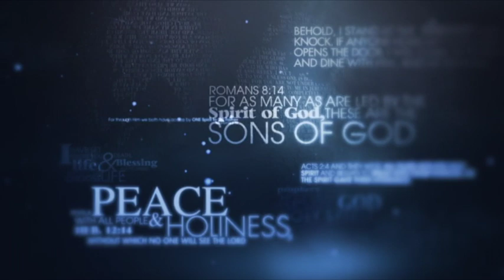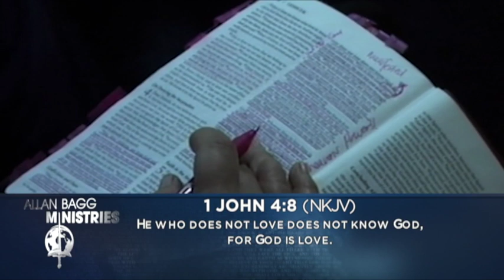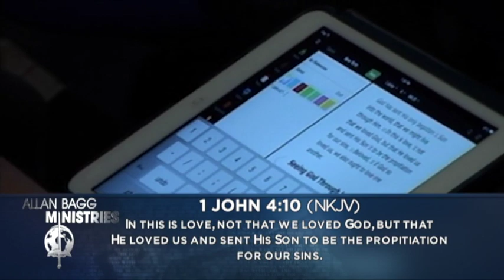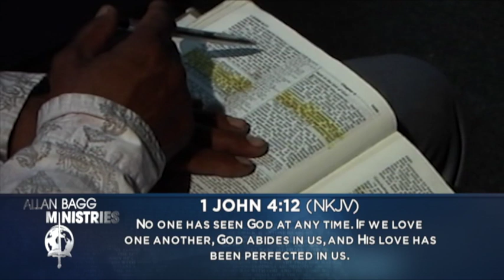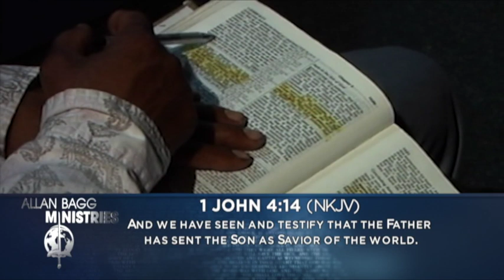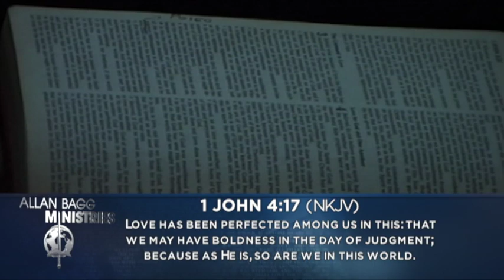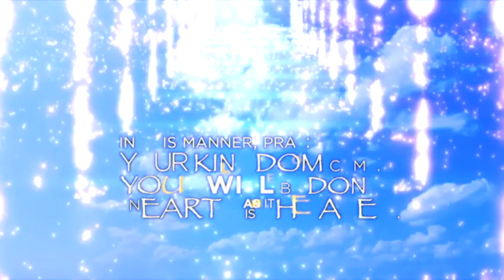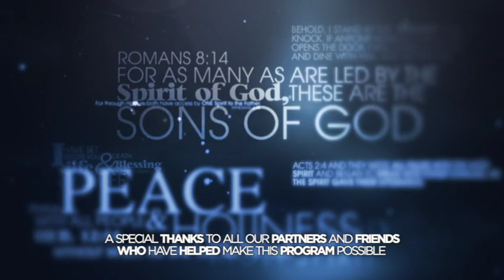Enjoying the heavenly life in the power of love Part 3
What an awesome Gift we were given in Jesus. He paid a huge price for us… And when we believe, we are adopted into God’s Family. We have a Father and we also have the abundant life that Jesus paid for, available to us as well. In this series, Allan Bagg delves into the amazing Love that God has for us, and what that loves means to you and me as God’s children.